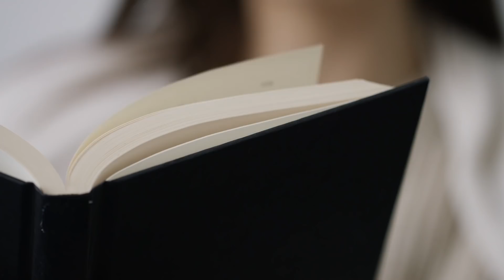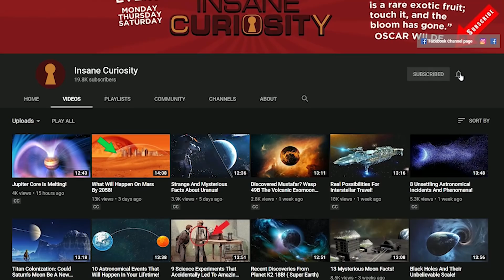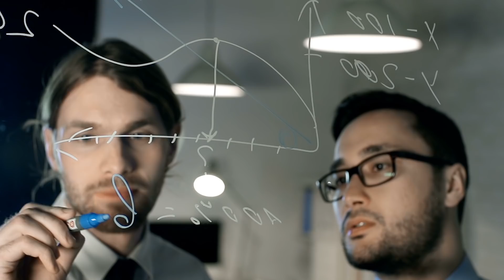Is Life Possible On A Planet Orbiting A Black Hole?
Could life exist near a black hole? Some scientists seem to think this might just be possible, but is it really? Join me as we explore the notion of a planet orbiting a black hole.

Defining A Black Hole
First off, what exactly is a black hole? NASA says it's a spot in space where gravity pulls so hard that not even light can break free. This happens because a lot of matter gets squished into a tiny space when a star dies.

The "Interstellar" Question
Ever seen the movie "Interstellar" by Christopher Nolan? It made a lot of people wonder if planets could actually orbit a black hole. With help from real science explained in the book "The Science of Interstellar" by Kip Thorne, we explore whether this could be real!

The Distance Question
If a planet were orbiting a black hole, it would have to be just the right distance away. Too close, and it would get stretched out and pulled in by the black hole's intense gravity, a process called spaghettification.

The Doctor Who Example
In the "Doctor Who" episodes "World Enough and Time" and "The Doctor Falls," a giant spaceship is trapped by a black hole. This wild setup shows us how time can get weird near black holes, making minutes for some feel like years for others.

The Lost In Space Example
The show "Lost In Space" offers another thrilling tale where a planet's fate hangs in the balance because of a nearby black hole. This black hole messes with the planet’s environment big time, showing just how risky it is.

So Why Do People Think It Could Work?
Despite all the risks, some brainy scientists think a planet might survive in what’s called a black hole’s accretion disk. This area could possibly give off light and warmth, kinda like our sun does for us.

The Interstellar Example
"Interstellar" goes a step further, showing a planet where time moves super slow because of the black hole nearby. Imagine living a day on that planet and years pass by everywhere else!

Why Even Try To Imagine This?
Why even think about all this crazy stuff? Because it helps us stretch our brains! We learn more about time, space, and all the wild things out there in the universe. It's like piecing together a giant cosmic puzzle.

Video Chapters:
00:00 - Intro
00:20 - Defining A Black Hole
02:44 - The "Interstellar" Question
04:15 - The Distance Question
05:52 - The Doctor Who Example
07:49 - The Lost In Space Example
09:20 - So Why Do People Think It Could Work?
10:39 - The Interstellar Example
11:45 - Why Even Try To Imagine This?